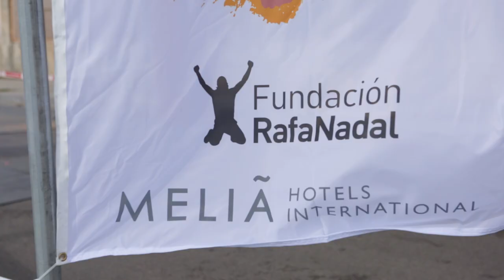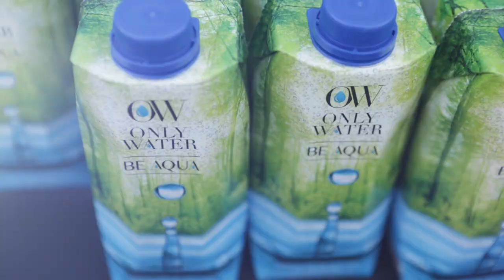Meliá colabora, una año más, en la carrera solidaría Millor Junts de Fundación Rafa Nadal.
La carrera solidaria de la Fundación Rafa Nadal ha unido, un año más, deporte y solidaridad en Palma de Mallorca con la colaboración de Melià Hotels Internacional. Más de 500 corredores de todas las edades han recorrido una las zonas más desfavorecidas de la ciudad como son Nou Llevant y la Soledad.
Este año se ha divido a los participantes en 4 categorías: sénior, juvenil, infantil y marcha nórdica.
Grandes y pequeños han compartido una mañana saludable y divertida con animación, sorteos y la entrega de 44 premios
Una carrera a beneficio del Centro Fundación Rafa Nadal donde se atiende a niños y jóvenes vulnerables de Palma.